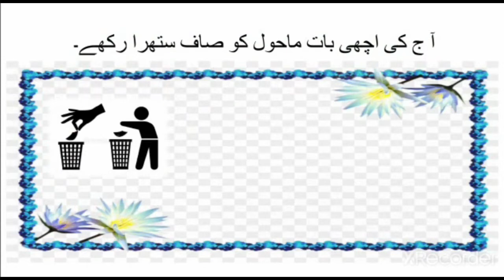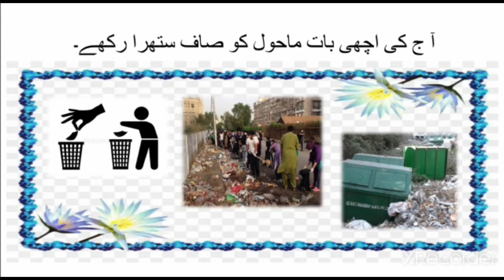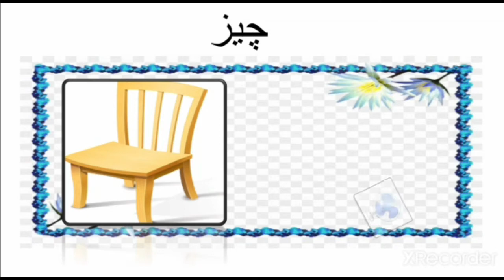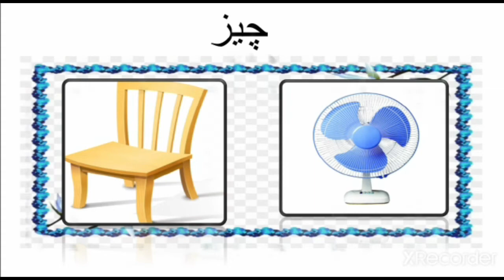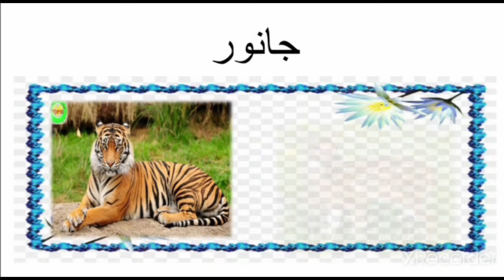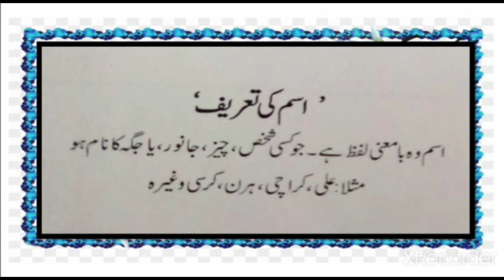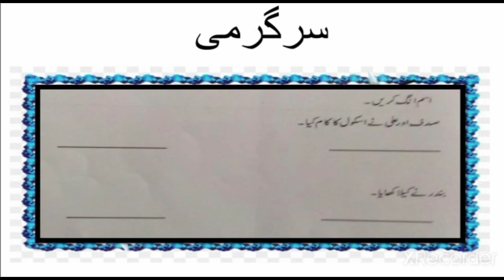Urdu Grammar Lecture no 9 For Class ( II )